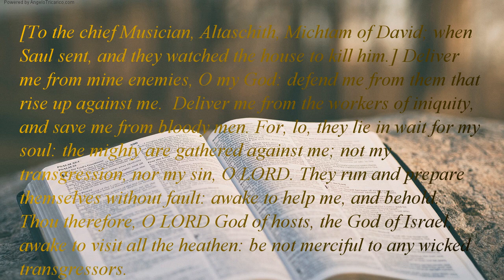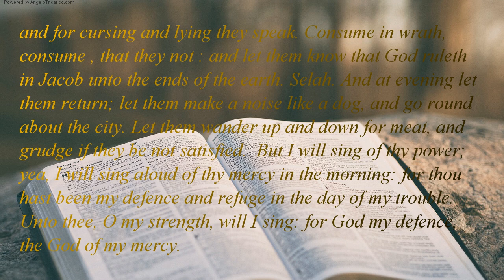The Holy Bible | book 19 - Psalms - Chapter 59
[To the chief Musician, Altaschith, Michtam of David; when Saul sent, and they watched the house to kill him.] Deliver me from mine enemies, O my God: defend me from them that rise up against me.  Deliver me from the workers of iniquity, and save me from bloody men. For, lo, they lie in wait for my soul: the mighty are gathered against me; not my transgression, nor my sin, O LORD. They run and prepare themselves without fault: awake to help me, and behold.  Thou therefore, O LORD God of hosts, the God of Israel, awake to visit all the heathen: be not merciful to any wicked transgressors. Selah. They return at evening: they make a noise like a dog, and go round about the city. Behold, they belch out with their mouth: swords in their lips: for who, , doth hear? But thou, O LORD, shalt laugh at them; thou shalt have all the heathen in derision. his strength will I wait upon thee: for God my defence.  The God of my mercy shall prevent me: God shall let me see upon mine enemies.  Slay them not, lest my people forget: scatter them by thy power; and bring them down, O Lord our shield. the sin of their mouth the words of their lips let them even be taken in their pride: and for cursing and lying they speak. Consume in wrath, consume , that they not : and let them know that God ruleth in Jacob unto the ends of the earth. Selah. And at evening let them return; let them make a noise like a dog, and go round about the city. Let them wander up and down for meat, and grudge if they be not satisfied.  But I will sing of thy power; yea, I will sing aloud of thy mercy in the morning: for thou hast been my defence and refuge in the day of my trouble. Unto thee, O my strength, will I sing: for God my defence, the God of my mercy.